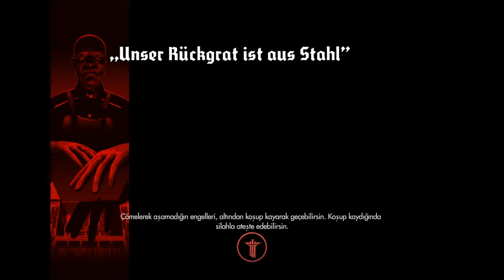Wolfenstein The New Order Türkçe Altyazılı Oynanış - Bölüm 3: Hastahane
Videoyu Beğendiyseniz ;